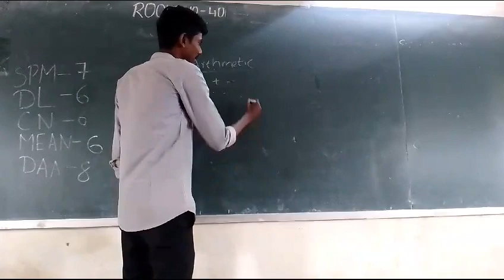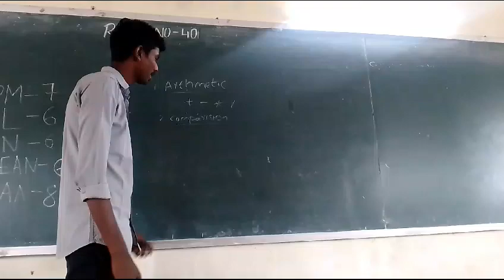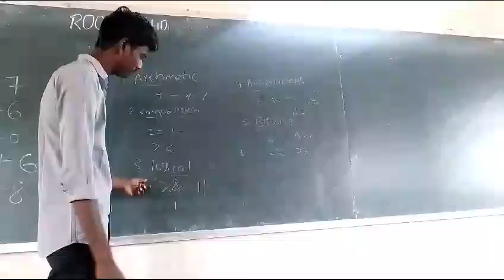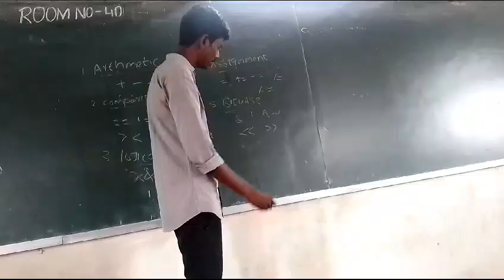MEAN JAVASCRIPT OPERATION BY NAGA MANIKANTA